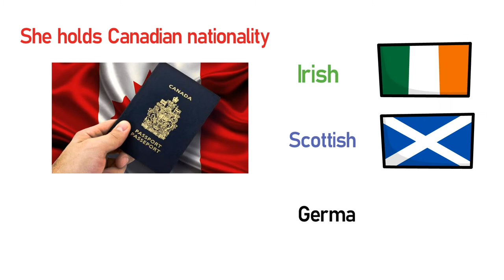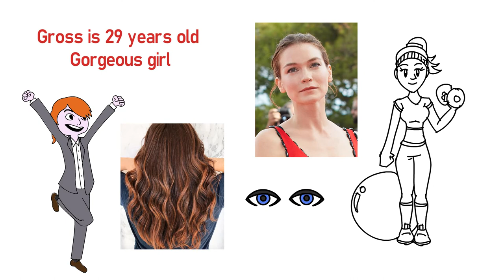Whiteboard Animation Video / Hannah Gross Bio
We will Make Whiteboard animation Video,/ Promotional Video or Explainer Whiteboard Video  For Your Business, Brand or Company.

I can make such type of video for your business, company, or product etc.

Top Keywords:
Hannah Gross Bio
Hannah Gross Canadian Actress
Hannah Gross Age
Whiteboard Animation
Whiteboard Animation Software
Whiteboard Animation Free
Whiteboard Animation Software Free
Best Whiteboard Animation Software
Best Whiteboard Animation Video
Free Whiteboard Animation
Whiteboard Animation Video
Whiteboard Animation Maker
Whiteboard Animation Online
Whiteboard Animation Services
Whiteboard Animation images
Whiteboard Animations
Whiteboard Video
Whiteboard Example Video
Animation Video
Video Scribe Example Videos
Make Whiteboard Animation Video